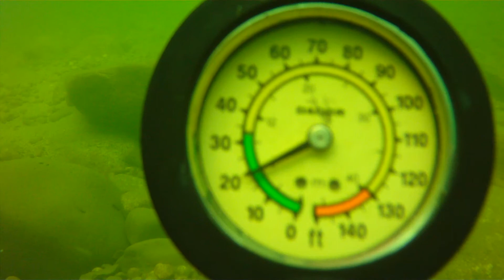Shuswap River Dive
Diving in the Shuswap river above Enderby BC during the salmon run, spring salmon coming up from the ocean to spawn. 20' deep,Cook Creek Rec site